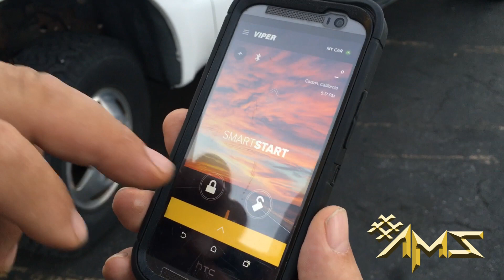Ford F-150 Viper Smart Start Cell Phone App with VSM350 AND 5706V Car GPS, Project 45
Start, Control, and Locate Your Car From Virtually Anywhere with SmartStart. Remote Start, Unlock, Lock your car from your Apple iOS or Android smartphone.
90 Days no Interest as long as you have a bank account that is 6 months or older and a Job! 100% Approval in 5 minutes click this link to get approved
Audio Motor Sports, El MEJOR DE LOS ANGELES!
Su trabajo es su crédito! 90 dias sin interes! Sólo se necesita tener una cuenta bancaria que es de 6 meses o más y debe ser empleado! Autorización en cinco minutos!!
Audio MotorSports Out Of Carson! YES! In the heart of the southBay
AudioMotorsports Inc.
22025 Avalon Blvd
Apply on our Website 90 Day Financing No Interest 0%
Apply on Crest financing for any of your automotive Needs
One Stop Shop, Check Our Services Gallery
We Make It ‪#‎SoundRight‬
Find US on Yelp Audio MotorSport Inc.